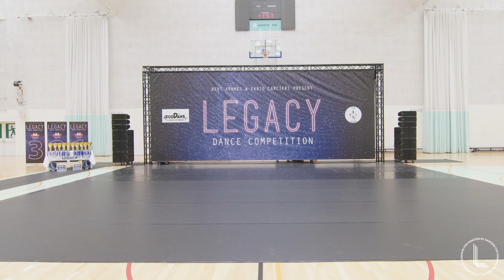Shana Knuts | 1st Place Solo | Legacy Dance Competition 2022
Legacy Dance Competition 2022 | Modern/Contemporary | Solo Adults | 1st Place